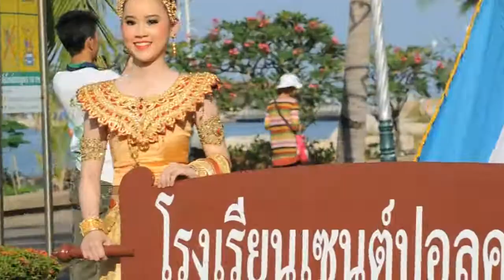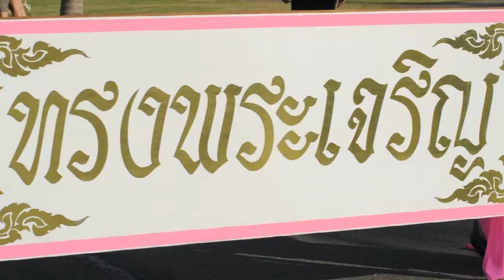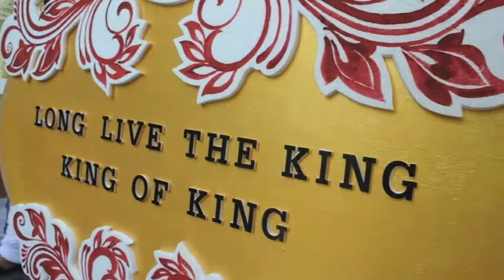กีฬาสีโรงเรียนเซนต์ปอนคอนแวนต์2010(HD)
กีฬาสีโรงเรียนเซนต์ปอนคอนแวนต์2010 By MADZZNOIDEA